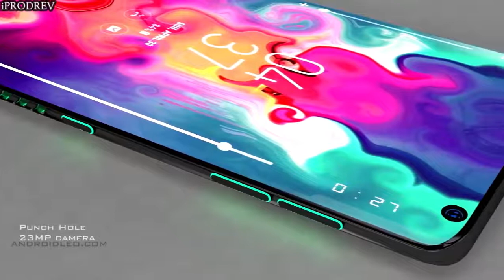Samsung Galaxy G10 Introduction Concept Video (Re-design for Gaming Phone)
Gaming phones seemed to be booming in 2018, between the Razer Phone 2, ASUS ROG Phone and multiple releases from Xiaomi, ZTE and the likes. The bigshots like Huawei or Samsung have yet to touch the segment, but when they do, they’ll do it in style. Samsung has long been rumored to be preparing a gaming phone and one comes up today, in the form of the Samsung Galaxy G10.
A heatsink takes care of potential heating. The only thing lacking here is probably a controller of sorts, or maybe some trigger buttons. I have to say that this Galaxy G10 gaming phone feels more appealing than a Galaxy S10 or even Note 10 right now. Good job Android Leo!